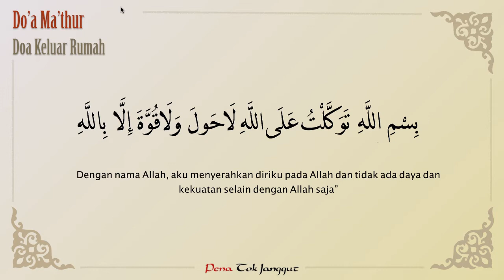Doa Keluar Rumah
Dua keluar rumah yang diajar oleh Rasulullah saw.

Dari Anas bin Malik r.a bahwa Rasulullah saw bersabda,  jika seseorang keluar dari rumahnya lalu membaca (zikir):

 (Dengan nama Allah, aku berserah diri kepada-Nya, dan tidak ada daya dan kekuatan kecuali dengan pertolongan-Nya), maka malaikat akan berkata kepadanya: “(sungguh) kamu telah diberi petunjuk (oleh Allah Ta’ala), dicukupkan (dalam segala keperluanmu) dan dijaga (dari semua keburukan)”, sehingga setan-setanpun tidak bisa mendekatinya, dan setan yang lain berkata kepada temannya: Bagaimana (mungkin) kamu bisa (mencelakakan) seorang yang telah diberi petunjuk, dicukupkan dan dijaga (oleh Allah)

HR Abu Dawud (no. 5095), At-Tirmidzi (no. 3426) dan Ibnu Hibban (no. 822), dinyatakan shahih oleh imam at-Tirmidzi, Ibnu Hibban dan syaikh al-Albani